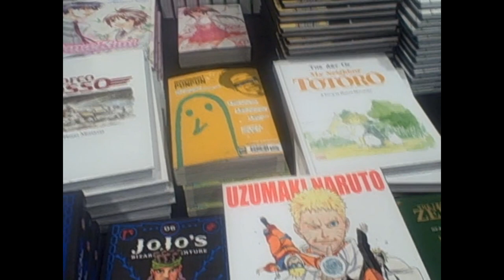Lost "unposted till now" Footage [[Colossalcon 2019]]